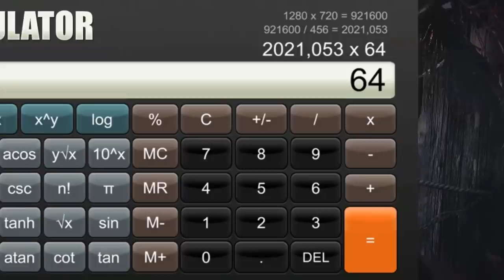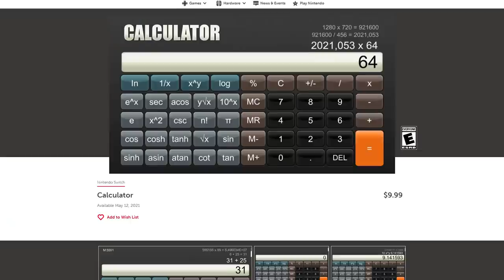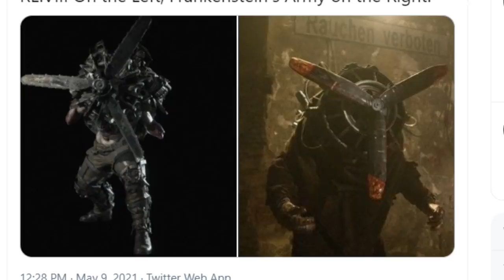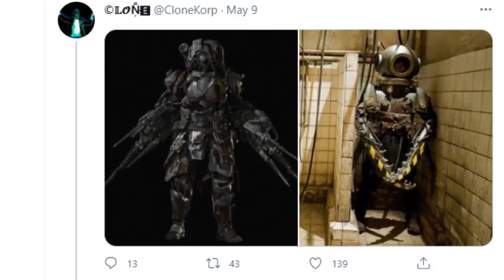Nintendo Switch tem CALCULADORA PAGA kkkkkkkkkkkkkk! + RESIDENT EVIL Village COPIOU um filme?